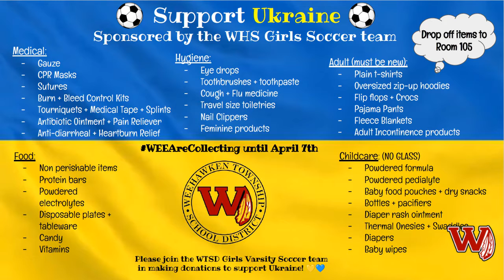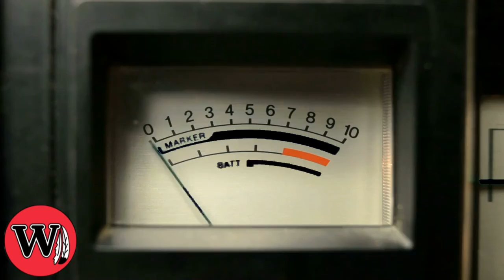WHS Announcements 3/30/22